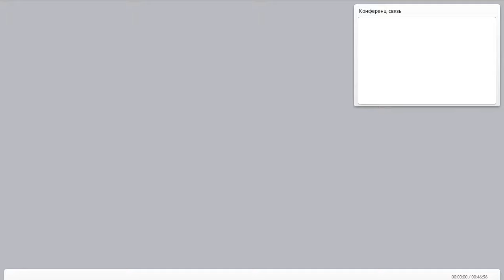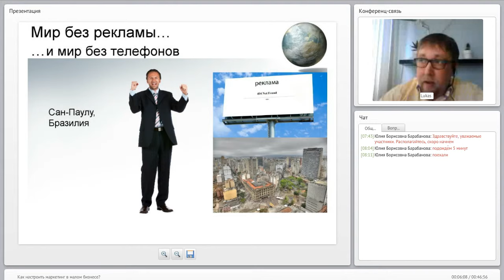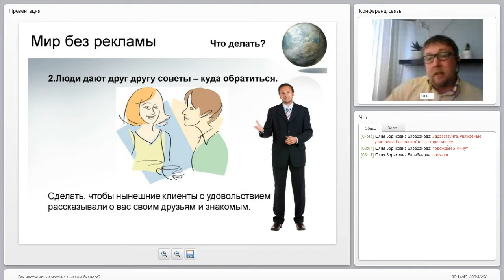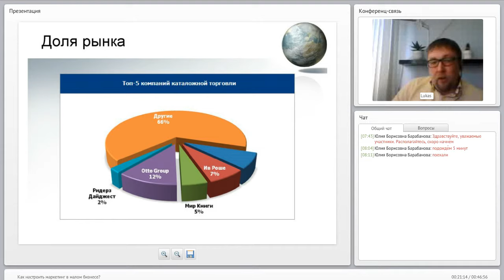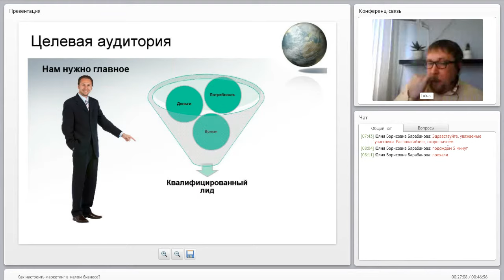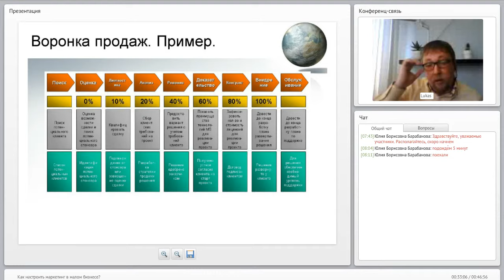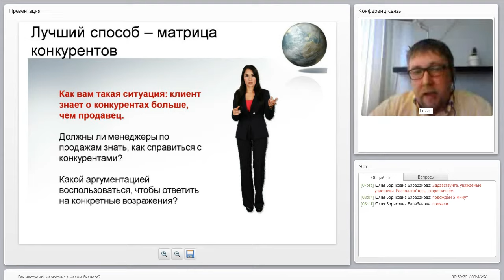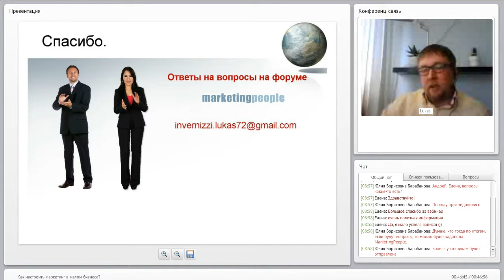Как настроить маркетинг в малом бизнесе?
Полезный вебинар от отличного международного эксперта.
Вы наняли в компанию маркетолога, а продажи все стоят на месте? Вас взяли в компанию маркетологом: « Помогите! С чего начать? Бюджета нет!». У вас нет маркетолога и все заняты продажами, но «что-то нужно делать?».